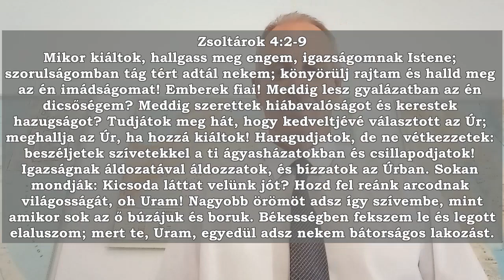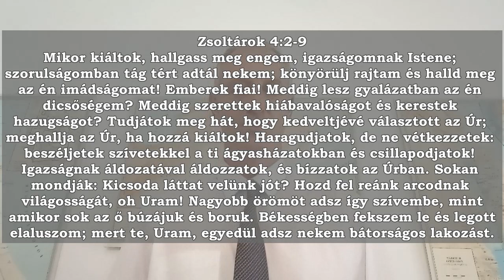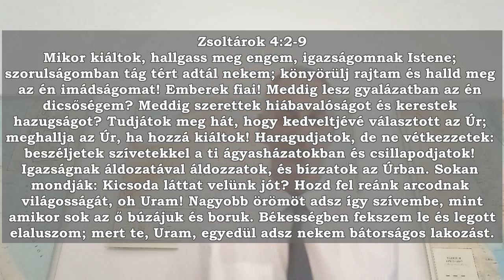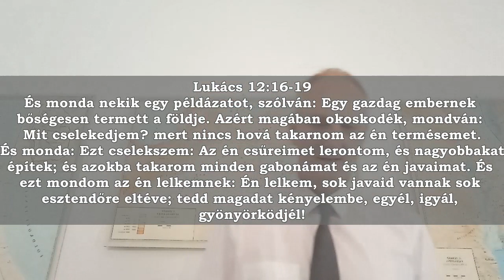Simon György: MEDDIG KERESTEK HAZUGSÁGOT?